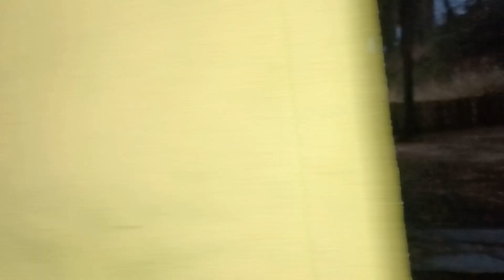essa casa é muito antiga